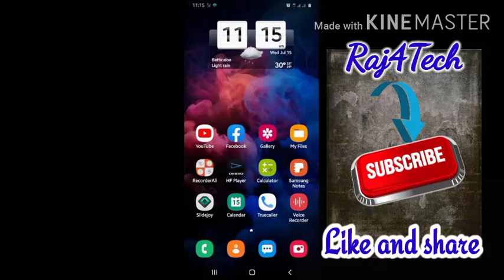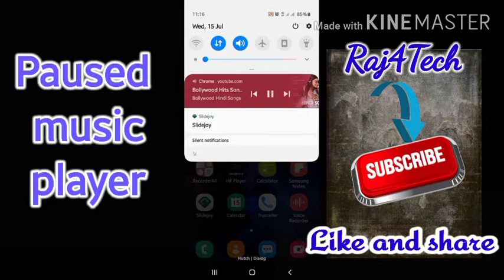Gym Trap Hip Pop | Workout Music Mix Motivated Music